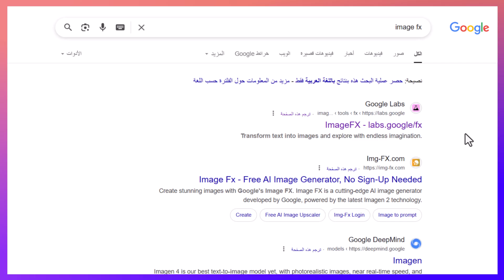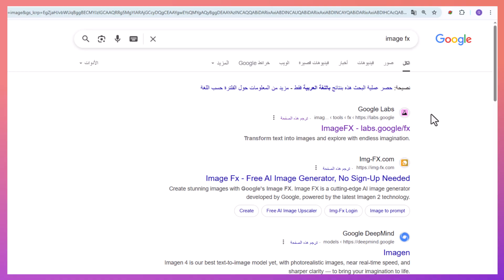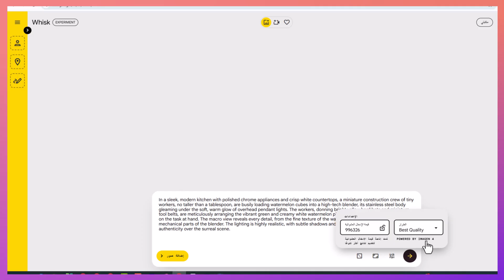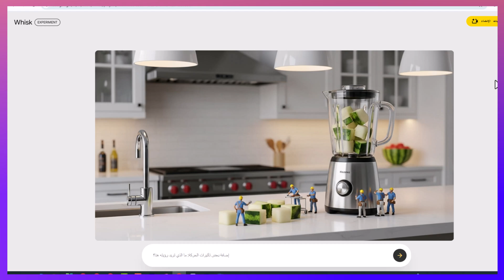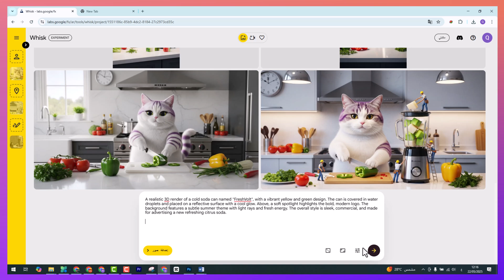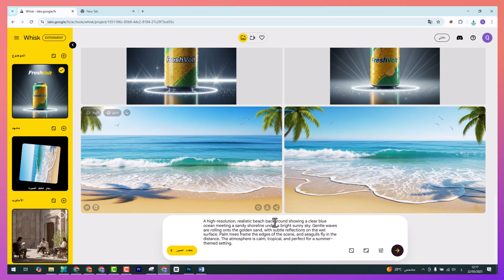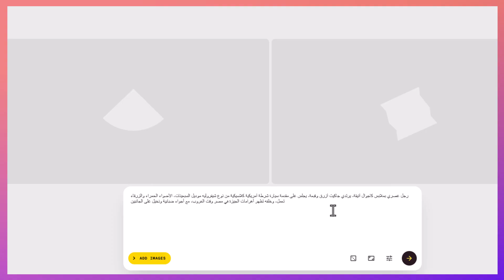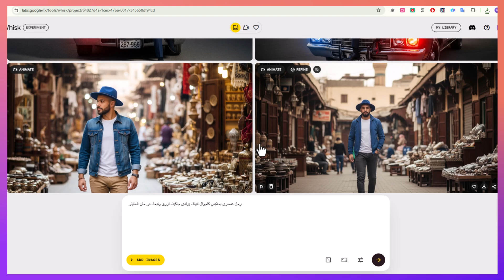موديل جوجل الجديد بيعمل صور جامدة جدا وبيدمج الصور ومجاني تماما بالذكاء الاصطناعي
ده فيديو بيشرح تحديث جوجل الجديد في الذكاء الاصطناعي لتوليد الصور، اسمه "ايماجين 4". الموديل ده بيعمل صور عالية الدقة بشكل مجاني، وبيتطور عن النسخة اللي قبلها "ايماجين 3". الفيديو بيوريك خطوة بخطوة ازاي تستخدم موقع "ويسك" عشان تصمم وتدمج صور بالذكاء الاصطناعي، وكمان ازاي تتخطى مشكلة عدم توافر الموقع في بلدك.
بتتعلم إزاي تكتب وصف للصورة (برومت) عشان تولد صور احترافية، وكمان ازاي تستخدم خاصية الدمج بين الصور. الفيديو بيشرح مميزات الموديل الجديد وسرعته وجودة الصور اللي بيطلعها، مع بعض التجارب العملية على تصميم صور بتقنيات مختلفة، وأمثلة على تحسين الصور وتحريكها (لكن التحريك مش متاح مجاني).
كمان بيوريك ازاي تقدر تستخدم اللغة العربية عشان توصف الصور، وتنتج تصميمات مع تفاصيل واقعية زي أماكن مصرية معروفة زي الأهرامات وخان الخليلي.
باختصار، الفيديو دليل عملي لاستخدام أداة جوجل المجانية دي لعمل تصميمات وصور بالذكاء الاصطناعي بجودة عالية، مع شرح مفصل وخطوات واضحة لأي حد حابب يجرب بنفسه.

ـــــــــــــــــــــــــــــــــــــــــــــــــــــــــــــــــــــــــــــــــــــــــــــــــــــــــــــــــــــــــــــــــــــــــــــــــــــــــــــــــــــــــــ

00:00 - مقدمة وتعريف تحديث جوجل الجديد "ايماجين 4"
00:40 - طريقة الدخول على موقع "ايج اف اكس"
01:20 - كيفية تخطي مشكلة عدم توفر الموقع في بلدك
02:10 - التسجيل في جوجل لابس واستخدام "ويسك"
02:50 - شرح واجهة أداة "ويسك" واستخدامها
03:30 - كتابة وصف الصورة (برومت) وضبط الإعدادات
04:00 - تجربة توليد صور بجودة عالية
04:45 - خاصية تحسين الصور وتجربة التحريك
05:25 - محاولة عمل أنيميشن للصور
06:00 - تجربة تصميم صورة جديدة وإضافة الصور للدمج
07:30 - دمج الصور وملاحظات على النتائج
08:10 - تجربة تصميم لمنتج وخلفية بحرية
08:55 - تحميل الصور وتجربة دمج تصميم المنتج
09:40 - ملاحظات على دمج الصور وتأثيرها على المنتج
10:20 - استخدام اللغة العربية في وصف الصور
11:00 - تجربة وصف صورة عربية مع تفاصيل واقعية
11:50 - تعديل الإضاءة والجو في الصور
12:30 - تجربة تصميم شارع خان الخليلي